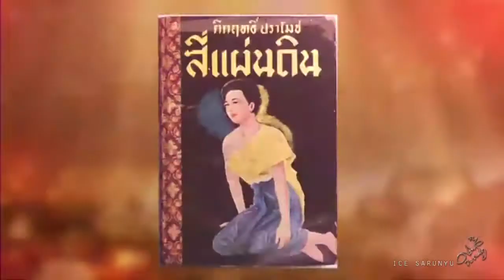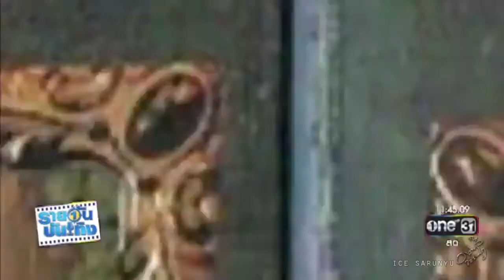อาร์, ไอซ์, นนท์ จากละครเวที "สี่แผ่นดิน เดอะมิวสิคัล" | รายวันบันเทิง ช่อง one | 27มิ.ย.60